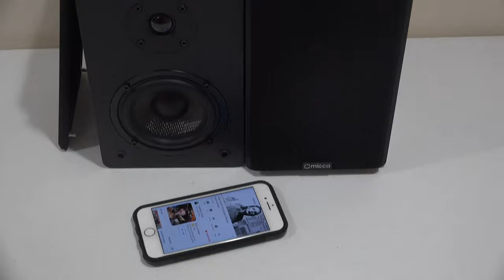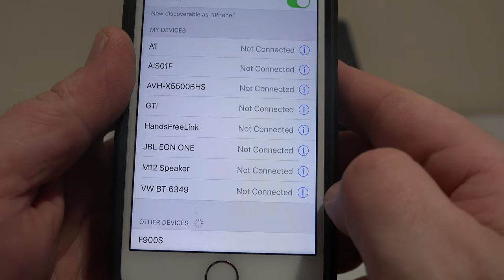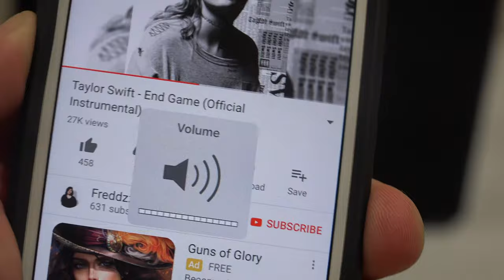How to convert your bookshelf speakers to bluetooth with the mini bluetooth amplifier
Micca MB42 Bookshelf Speakers
Balanced Woven carbon fiber woofer for enhanced transient and impactful bass. High performance Silk dome tweeter for smooth treble and accurate imaging.
Ported enclosure delivers extended bass response with low distortion. Neutral and accurate sound signature with excellent vocal clarity.
Compact classic design is easy to place and disappears into any room or decor.
Sensitivity: 85dB 1W/1M, Frequency Response: 60Hz-20kHz (Typical In-Room), Dimensions Per Speaker: 9.5″ (H) x 5.8″ (W) x 6.5″ (D), Impedance: 4-8 Ohms
While the Micca speakers work just fine with most amplifiers and receivers rated for speakers designed to handle 6ohm or 8ohm speakers, the 4-8ohm rating is a reminder to users that these speakers do have impedance that go down to as low as 4ohms and care should be taken with the listening volume so as not to damage the amplifier or speakers.

F900 MINI BLUETOOTH AMP
50W+50W DUAL CHANNEL: F900 bluetooth receiver amplifier provides 50W+50W dual channel stereo output with the upgraded chip TPA3116. Impedance: 4~8 Ohm.
THREE INPUT OPTIONAL: Supporting AUX/ USB/ Bluetooth input. But the amp module can be searched and connected via Bluetooth when unplugging audio input line. Insert audio input line, then it will auto switch to wired input mode, Bluetooth function will be lost.
SUPER COMPATIBILITY: Our Bluetooth audio transmitter can be widely applied to various tablet PC, TV, smartphone, Laptop with Bluetooth, iPhone and etc, versatile and simple to use. But it does not apply to a range of products launched by Amazon such as Echo, Alexa ect.
MINI ELEGANT SIZE BUT POWERFUL: Ultra small size (3*2.7*1.5 inch) with metallic colourful shell, advanced technology and chip, our Bluetooth stereo amplifier has good sound quality, no distortion, no humming or hissing and sounds clear, crisp.

bookshelf speakers,
bookshelf speakers review,
bookshelf speakers setup,
how to make bookshelf speakers wireless,
how to make bookshelf speakers sound better,
mini bluetooth amplifier,
mini bluetooth amplifier review,
mini bluetooth amplifier stereo,
mini bluetooth amplifier module,